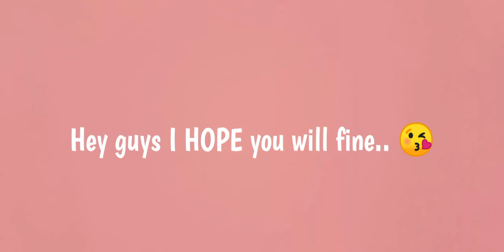Leh Bunpakarn (2020) upcoming thai DRAMA | Real Ages and CAST | Latest Drama News